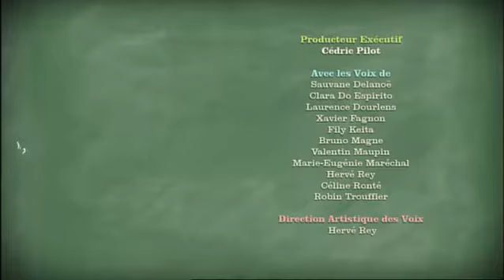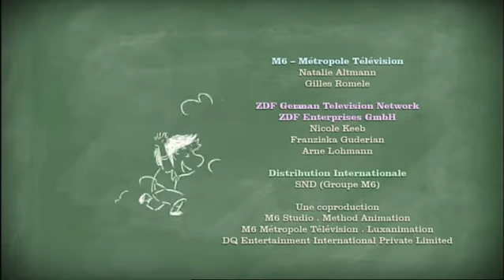Le Petit Nicolas saison 1 épisode 4 je quitte la maison avec des sous-titres en anglais